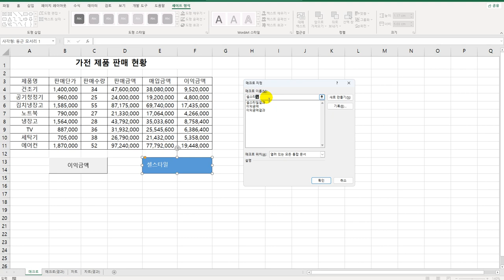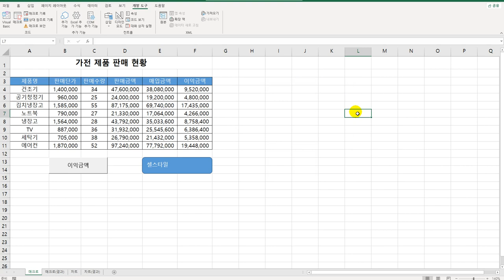[컴활2급실기] 매크로